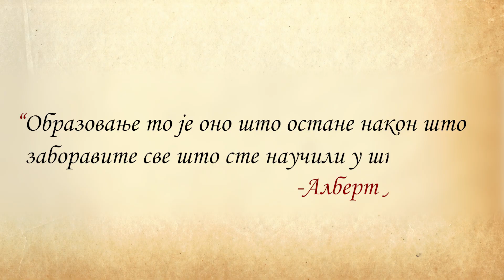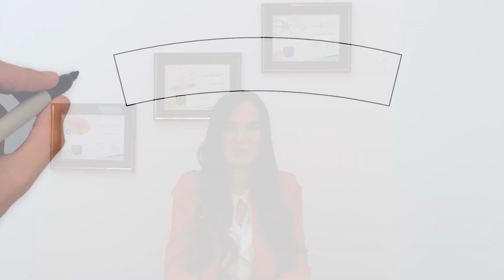Kako brzo i lako naučiti glavne gradove Evrope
Nova epizoda će nam pomoći kako da uz pomoć Tehnika pamćenja učimo geografiju!
Hajde zajedno da naučimo države Evrope i njihove glavne gradove!
In this new episode, we will learn geography with the help of Memory Techniques!
Let's learn together the countries of Europe and their capital cities!